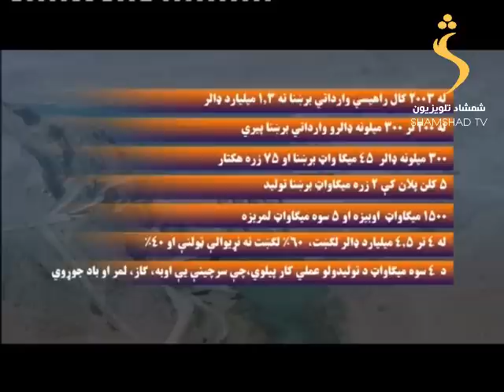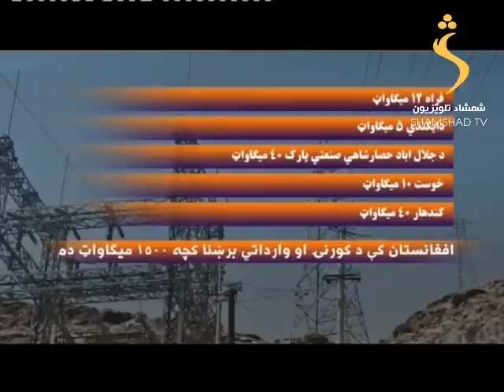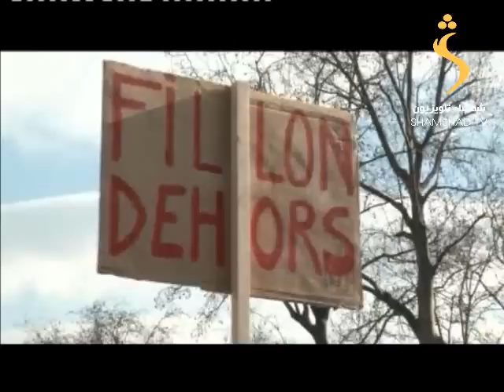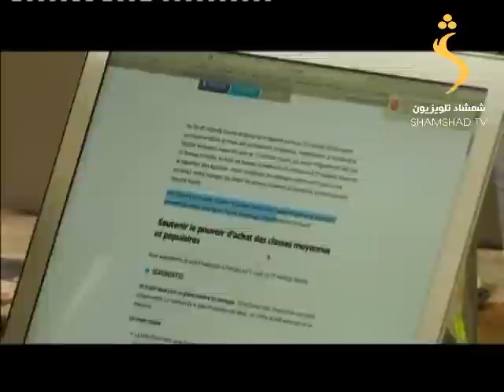SHAMSHAD TV Pashto news / د شمشاد خبري ټولګه